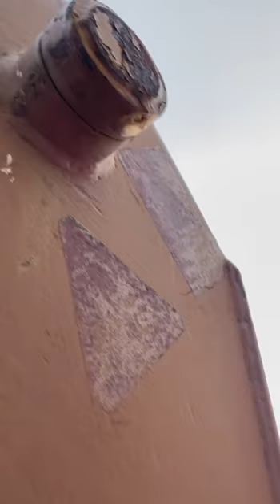Погрузчик удобрений/бигбэгов навесной экспресс-обзор от Ивана Чуркина